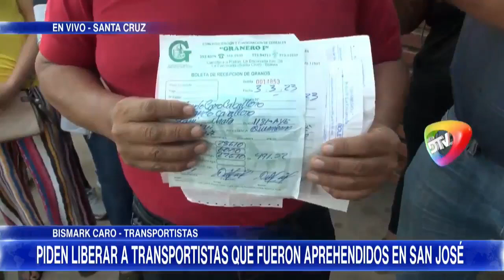Transportistas llegan hasta le FELCC exigiendo liberen a sus choferes presentados como avasallad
LOULTIMO Transportistas llegan hasta le FELCC exigiendo liberen a sus choferes presentados como avasalladores